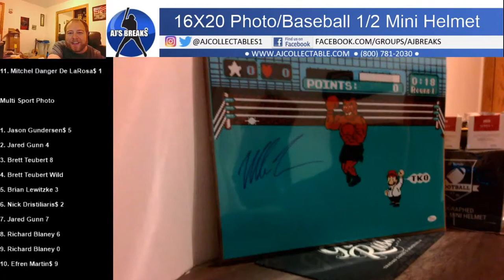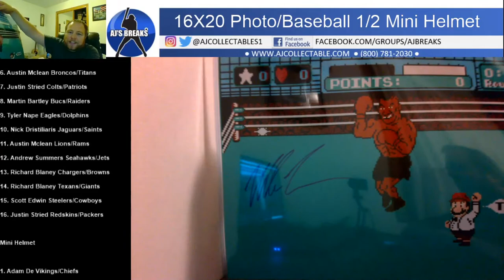07/12/20 Multi Sport Photo Baseball 1/2 Mini Helmet